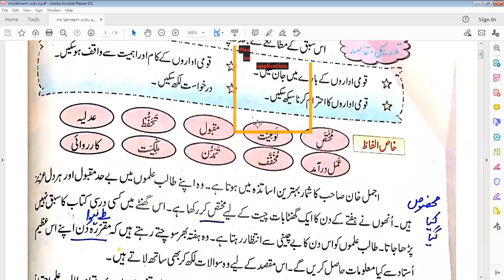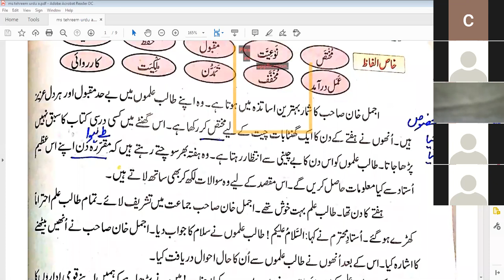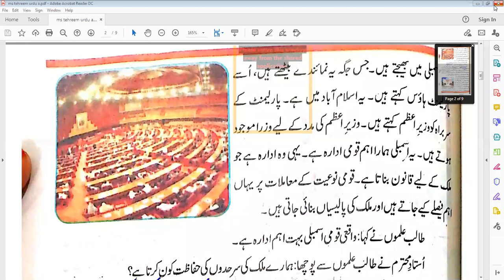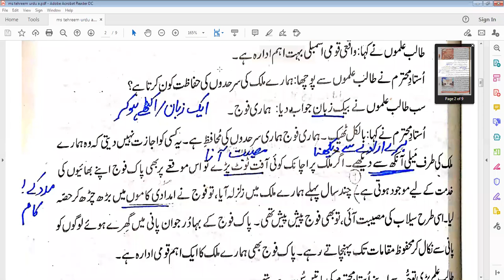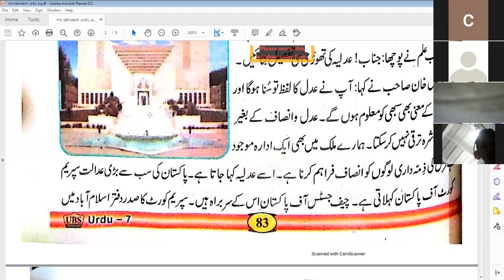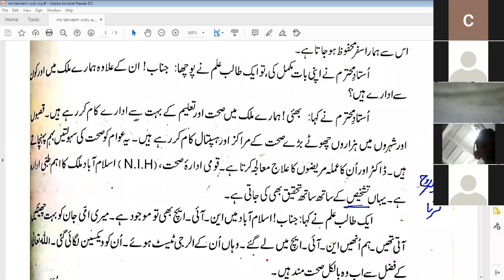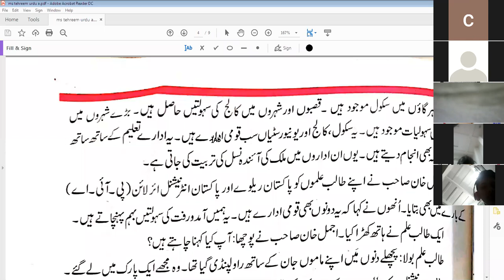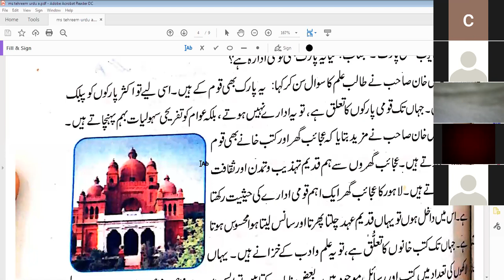Class 7th Urdu A Zoom Online Class 30 Nov 2020